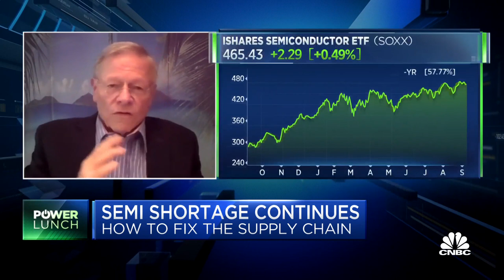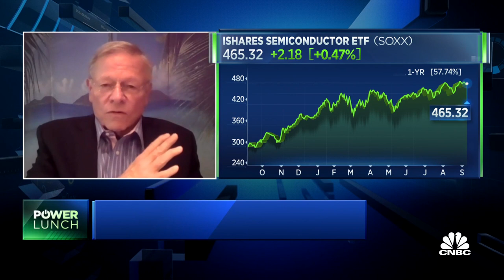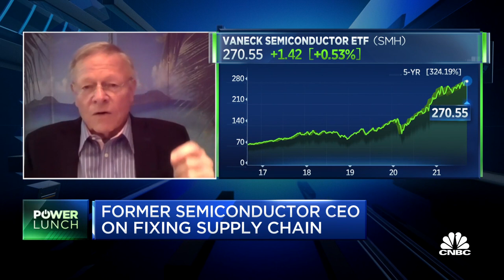Former semiconductor CEO on the chip shortage and how to fix the supply chain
TJ Rodgers, former Cypress semiconductor CEO, joins 'Power Lunch' to discuss how the semiconductor supply chain issue could be fixed.